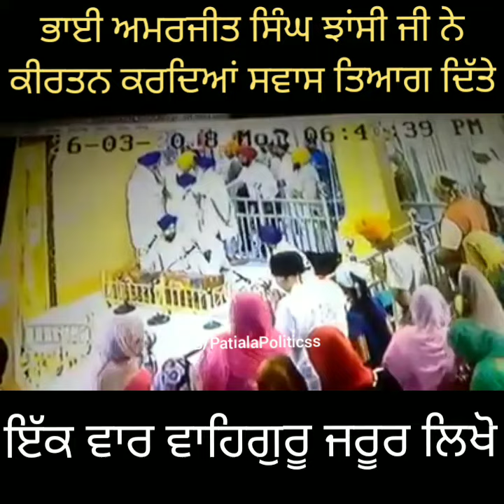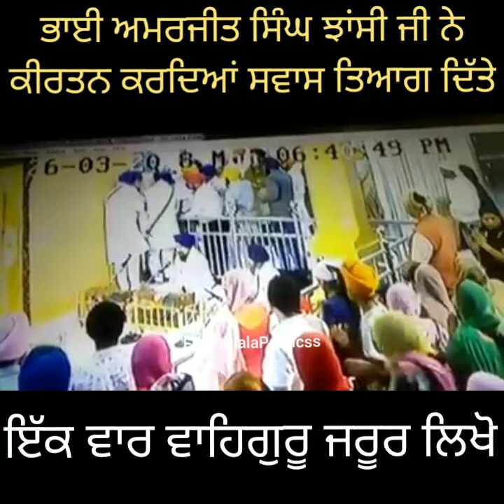Waheguru!! Bhai Amarjit Singh Jhansi passes away while performing Kirtan